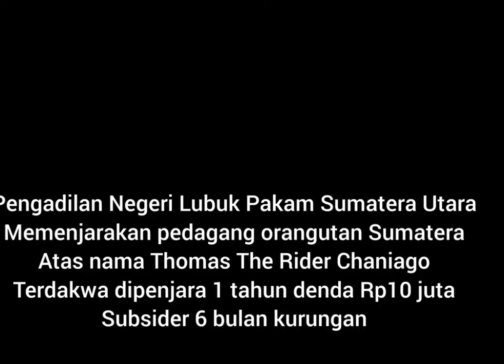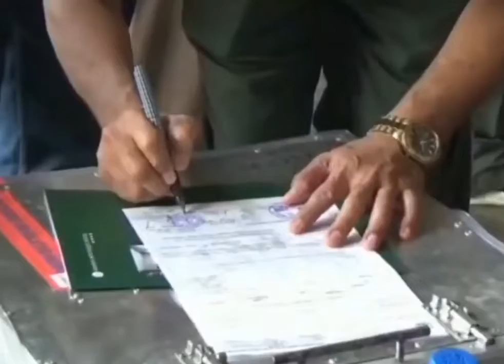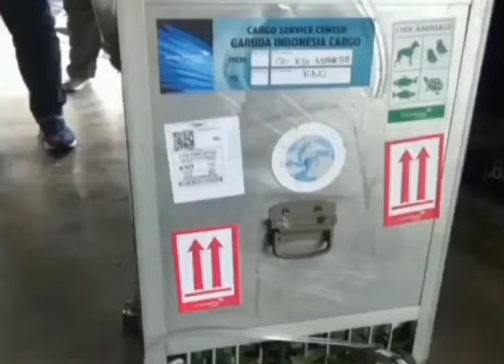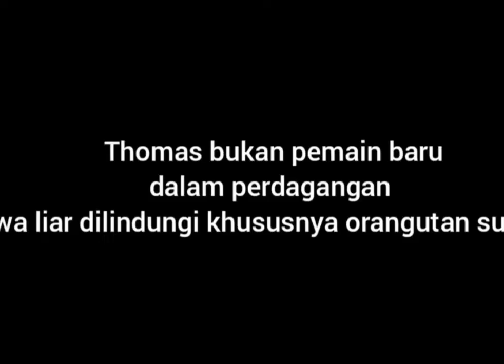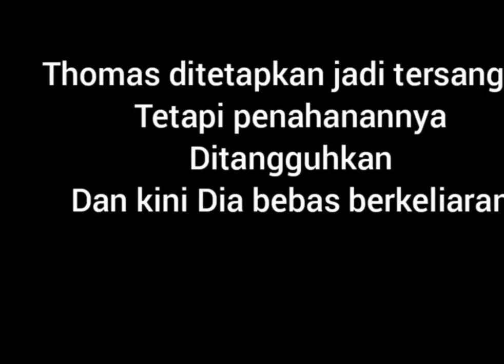Light punishment will not deter orangutan traffickers